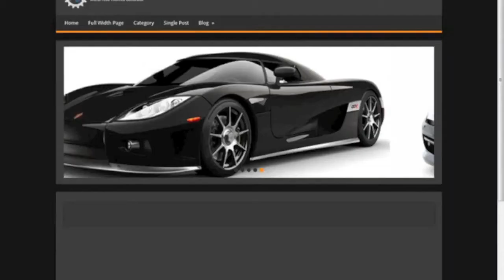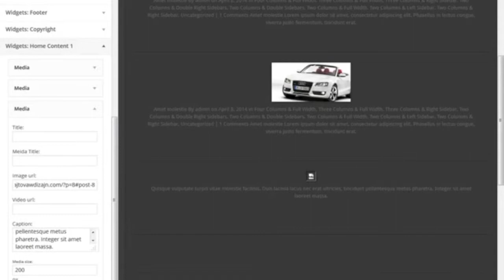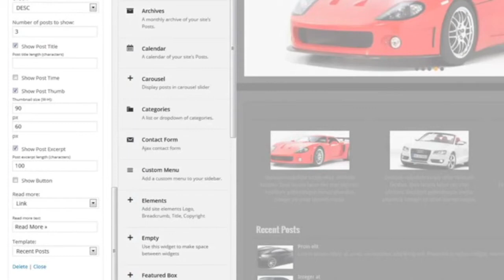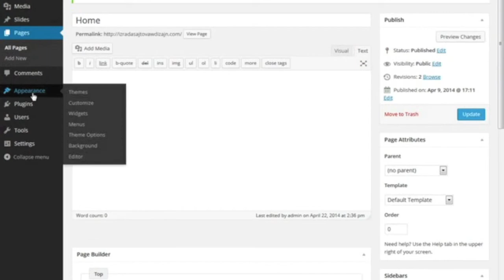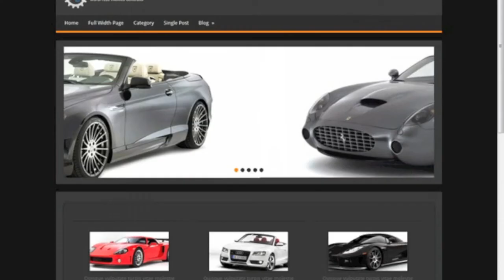Drag and drop Page Builder in WordPress 4.x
Our drag and drop system for creating pages uses widgets for page elements. All widgets that are included through the plugin can be immediately used in our drag and drop system for creating pages.